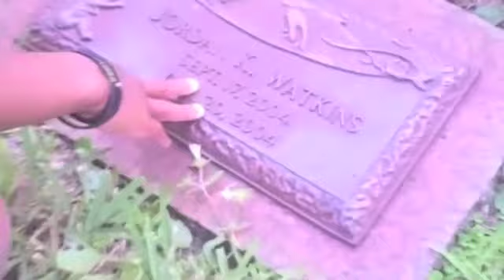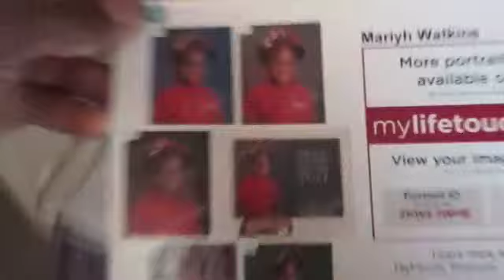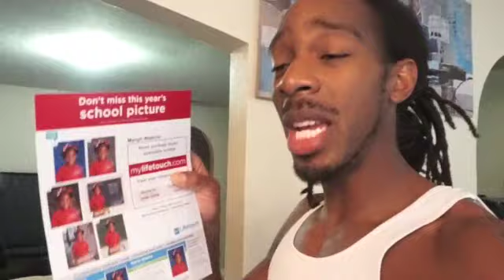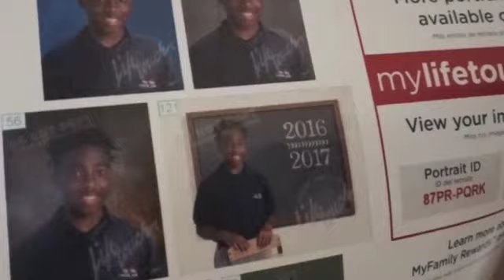Official Black Friday Massacre & Vlogmas Day 1 | Black Family Vlogs